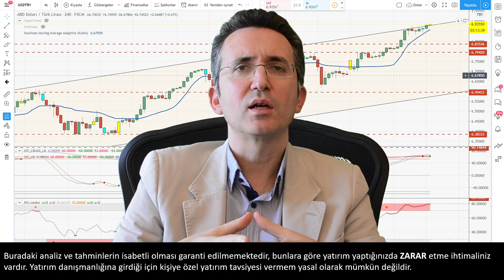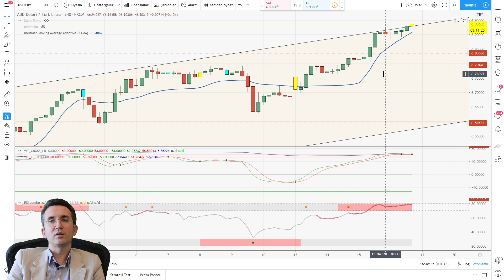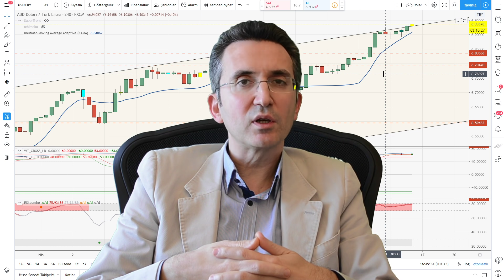Dolar Hedefleri Aştı, Dolar Çıkmaya Devam Edecek mi?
Dolar yorumumda beklediğimiz dirençleri aşan dolar kuru için nasıl bir strateji izlenmesi gerektiğini anlattım. Dolar TL için kritik destek seviyeleri hangileridir? Buradan dolar alınır mı? Dolar ne zaman bozulur?

Her yatırımcıya göre fon Osmanlı Portföy'de - Döviz bazlı serbest fon, az riskli borçlanma araçları, faiz yatırım yapan borçlanma araçları, büyüme odaklı hisse senedi ve temettü fonları hakkında bilgi için

100.000 TL Paranız Olsa Nasıl Yatırım Yapardınız? Sanal Para ile Deneyin!